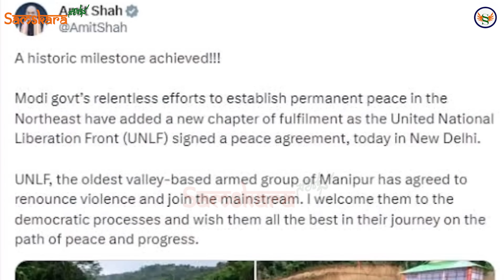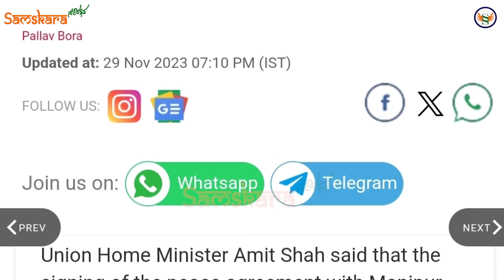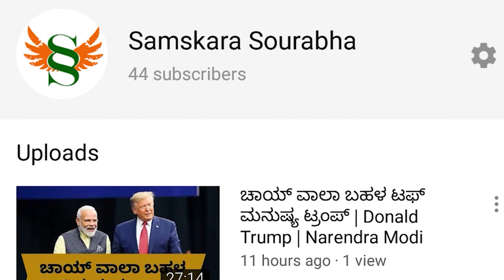ಮಣಿಪುರದಲ್ಲಿ ಕೇದ್ರ ಸರ್ಕಾರಕ್ಕೆ ಅತಿ ದೊಡ್ಡ ದಿಗ್ವಿಜಯ ! 60ವರ್ಷ ಕಾಡಿದ ರೆಬಲ್ ಗ್ರೂಪ್ ಮೋದಿ ಸರ್ಕಾರಕ್ಕೆ ಶರಣಾಗತಿ